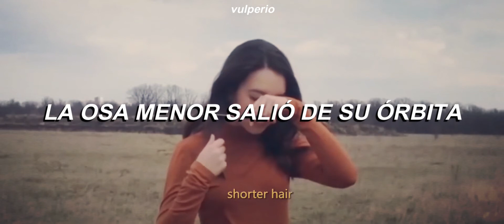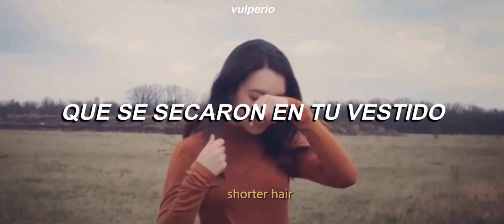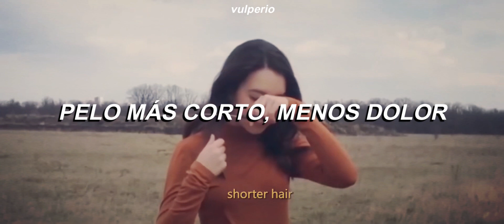MIRÈLE - Сердце (Corazón) [Sub español]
Pelo más corto, menos dolor :3